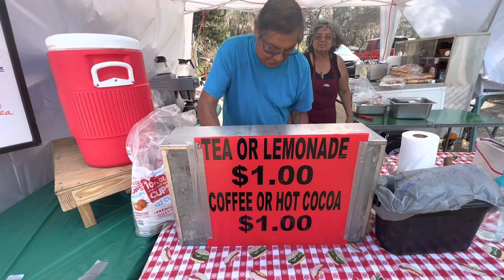Hôm nay có a Lâm qua chở cả nhà đi chợ trời ở mỹ,cả nhà cùng xem vui nhé.